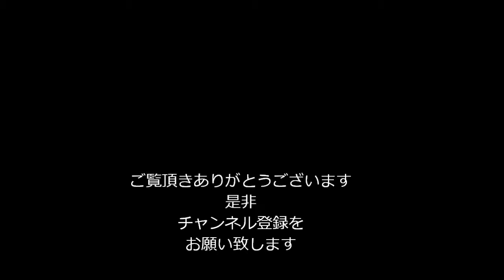八重干瀬の生物シリーズ 「カスミアジ」「Caranx melampygus」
宮古島八重干瀬の生物シリーズ　No７

「カスミアジ」

organisms Series Video No5　of Miyako Yabiji

「Caranx melampygus」

「和剛丸」　宮古島シュノーケリングと釣りのガイドショップ